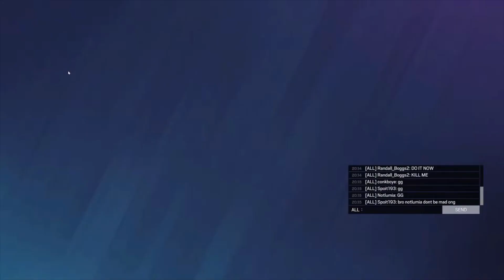My Aim Is Awful Sometimes | Rainbow Six Siege | Stream Highlights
Ben tries to overcome his consistent inconsistency...

Join Alex, Ben, Kurt and Sakife as we meme about!

🎬 Editor: Ben